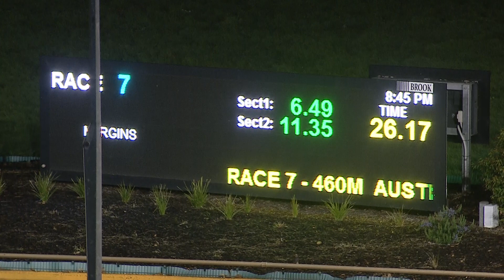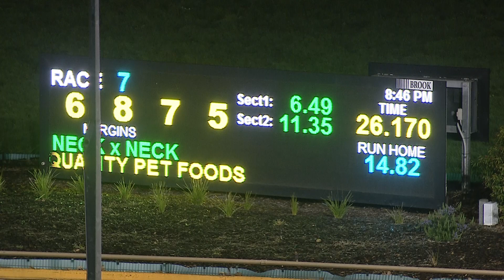WGL TUE 07 SEP 21 R7